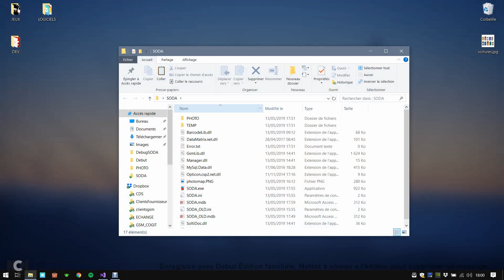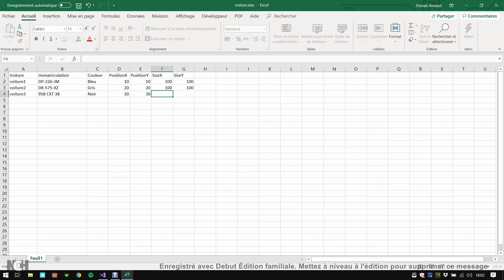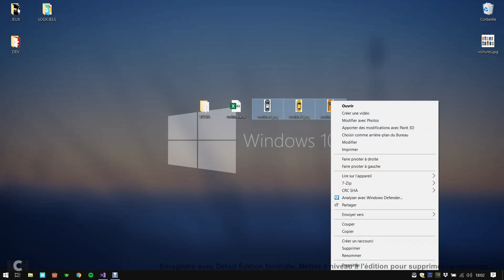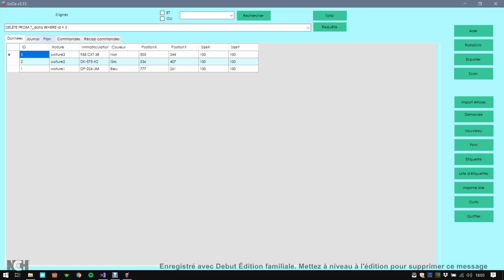Gestion des emplacements WMS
Ou sont mes produits ?  Quels sont mes emplacements libres ?  Quelle que soit l'activité ou les produits, afficher un plan de ses rangements est très utile.

Cette vidéo montre comment notre logiciel SODA permet de gérer facilement un cas particulier de rangement, le placement au sol. Parfaitement adapté pour les parkings, les palettes, les objets encombrants, chaque fois qu'il n'y a qu'un niveau de rangement.

La souplesse du logiciel est totale. Consultez nous pour toute adaptation!